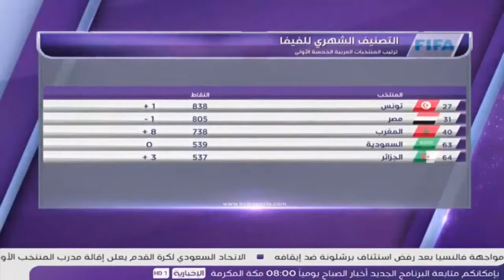Fifa World Tunisia the feurst in Arab world